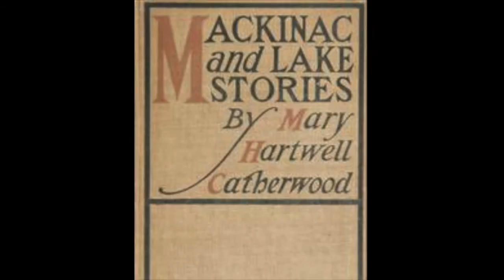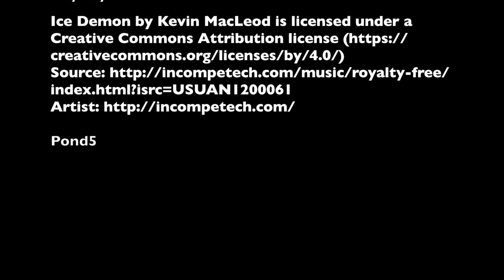The Skeleton On Round Island: A Love Story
Turn the lights down low, and grab your Valentine if you've got one - this spooky folk tale goes out to you and yours!